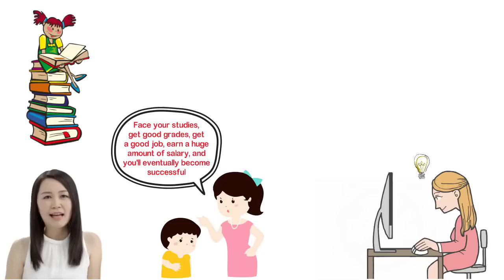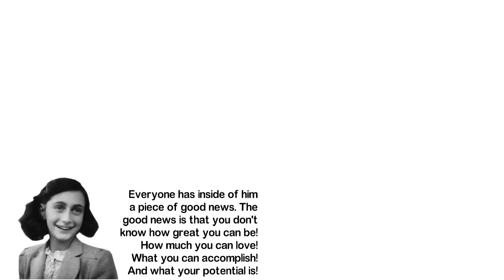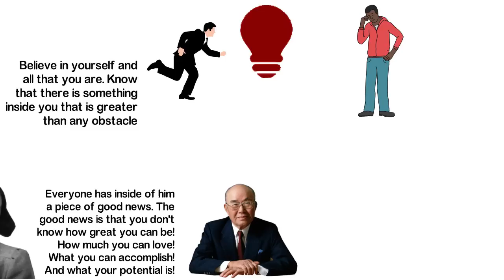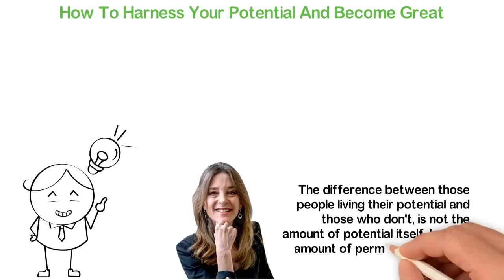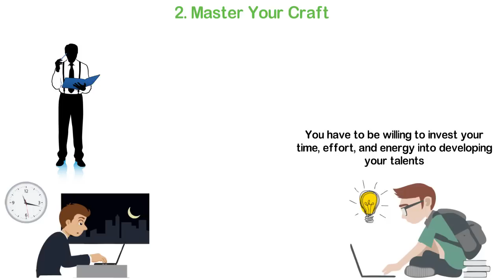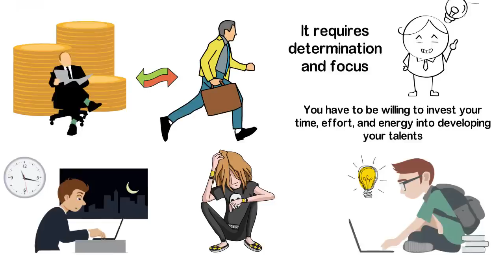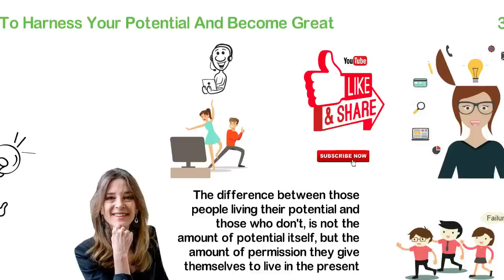Henry Ford's Advice for Young People Who Want to Be Rich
Celestine Chua was a child when her parents and teachers began to sing it in her ears that “our objective in life was to be successful and financially abundant”, pointing at certain celebrities, successful businessmen, corporate leaders, and local politicians as models to follow. As a result, it was clear what she needed to do. Go to school, get good grades, get a good job, earn a huge amount of salary and eventually become successful.

Since Celestine was too young to understand what it meant to choose one's path and explore one's potential, she trusted in the judgment of those around her and followed suit. Besides, they were taught in school that asking questions was a sign of defiance, and they should never ask questions. It was a typical Chinese culture about conformance.

Celestine lived her life following what parents and everyone else wanted. She was the brightest kid in her school and a consistent recipient of awards.

Things, however, became interesting in Celestine's life when she got her first computer at age 15. For the first time ever, she began to see things differently and was ready to explore as much as possible.

A friend of hers had told her about a man who made a lot of money online from his website. Although her goal back then was to just make money, Celestine soon discovered that she could be like him and even do better only if she believed she could.

Henry Ford, the founder of Ford Motor company and business mogul, known for his business skills and bravery, once said something profound about discovering one's potential and limitations.

In this video, I’ll share with you one of Henry Ford's advice about learning to harness one's potential. This, I believe will help you become a successful person.